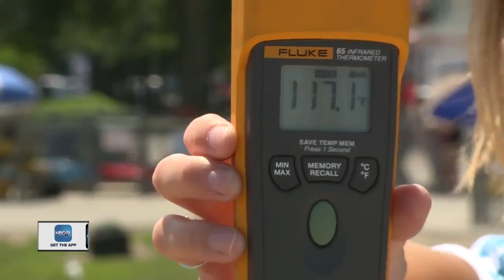How people are braving the heat and staying safe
Some people were brave enough to spend time outside today despite the steamy weather.